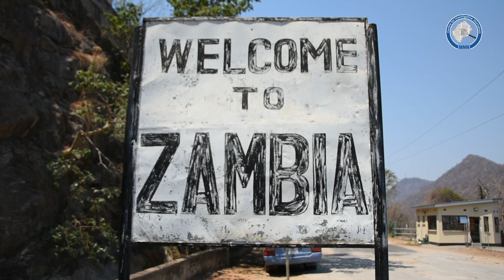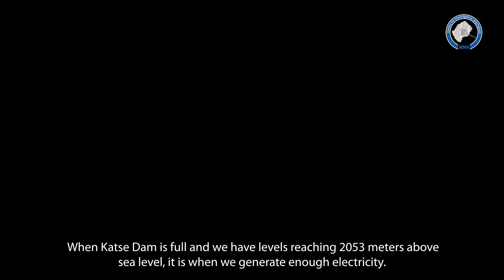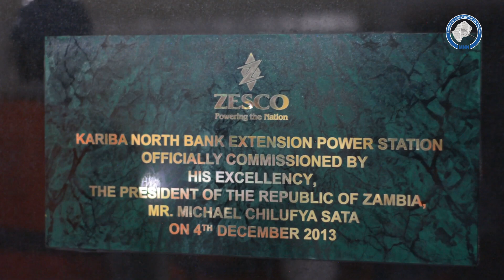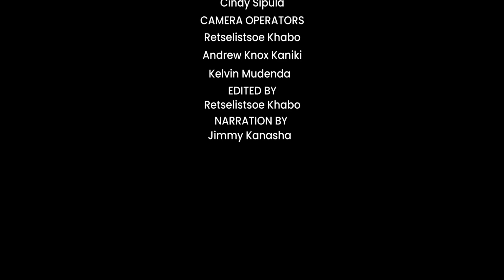Global Warming throttles power transition in Lesotho and Zambia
Southern Africa’s Hydropower Crisis: The Cost of Climate Change. Southern Africa has long relied on hydropower to fuel industries and light up homes. But climate change is threatening this lifeline.

In Lesotho, the once-mighty Katse and Mohale Dams are drying up, forcing the Muela Hydro Power Station to cut electricity production. Engineer Poloko Sephelane explains the challenges of declining water levels.

Meanwhile, in Zambia, the Kariba Dam—a vital energy source for ZESCO, Zambia, and Zimbabwe—is facing its lowest water levels, causing emergency load shedding and economic hardship. Engineer Stanley Singoyi of Kariba North Bank Power Station breaks it down.